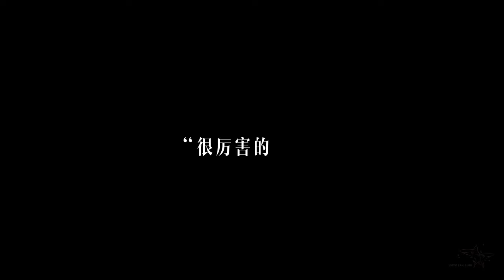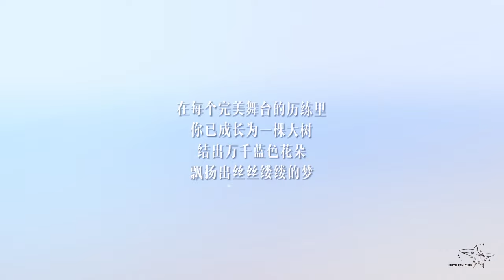[ALL FOR LIU YU] Blessing Video for LIUYU's 23rd Birthday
English Subtitle Credits:
Translator - Jingjing
Editor - Y
Timer - Zero
送给美好 ENG Lyrics cr: oimn